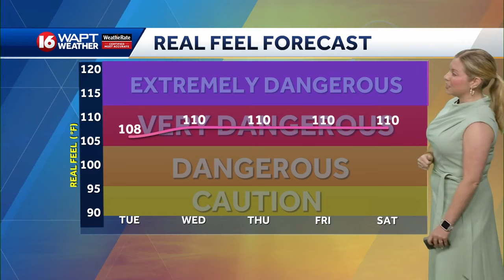Tuesday Morning Webcast